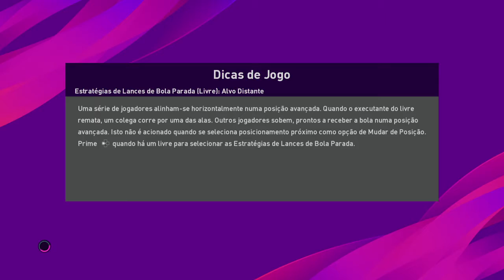PES 2020 DEMO - JUVENTUS X CORINTHIANS